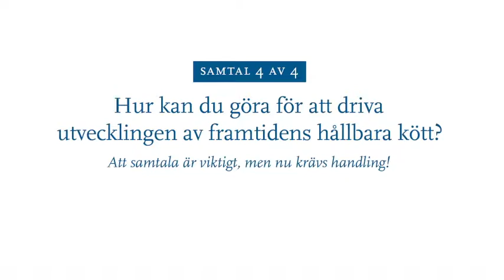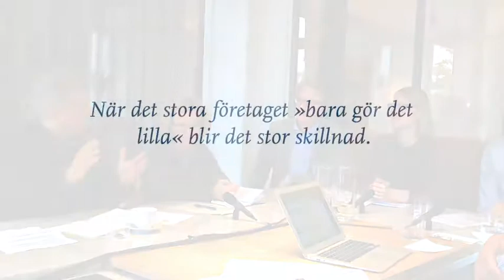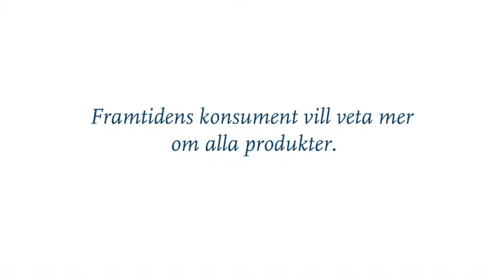Film 4 av 4; Vad kan jag göra för att driva utvecklingen mot framtidens hållbara kött?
Vad kan jag göra för att driva utvecklingen mot framtidens hållbara kött?
Deltagarna diskuterar vad de kan bidra med utifrån sin yrkesroll och bransch för att driva utvecklingen av framtidens hållbara kött? Att samtala är viktigt, speciellt över yrkes- och branschgränser. "Fler sådana här samtal ", tycker deltagarna. Men det krävs också handling! " Ingen kan göra allt, men alla kan göra något."
Vilket hållbart kött ska vi konsumera i framtiden?
HK Scan och Gastronomiska Samtal bjuder in till ett samtal om hållbart kött.

Runt Matbordet på Restaurang Rutabaga samlades temats värd Patrik Holm-Thisner, Head Quality & Corporate Responsibilty på HK Scan, Martin Berg, kock och konceptutvecklare på Arket, Ann-Helen Meyer von Bremen, journalist på Uttryck AB, Kristina Yngwe, riksdagsledamot för Centerpartiet, Andreas Lidén, Lantbrukare och nötköttsproducent från Vara, och Christina Carlsson, Hållbarhetsstrateg på ICA. Moderator var Hans Naess, agronom och grundare av Gastronomiska Samtal.

 Samtalet filmades och delades upp i fyra avsnitt om cirka 7 – 10 minuter.